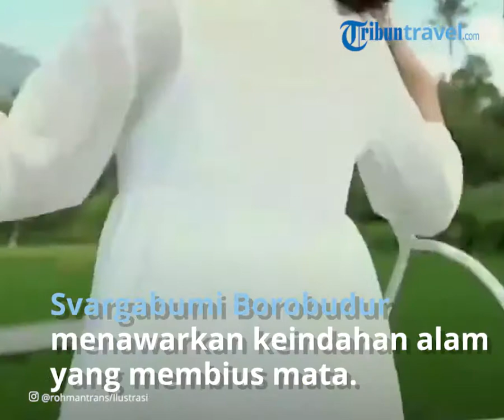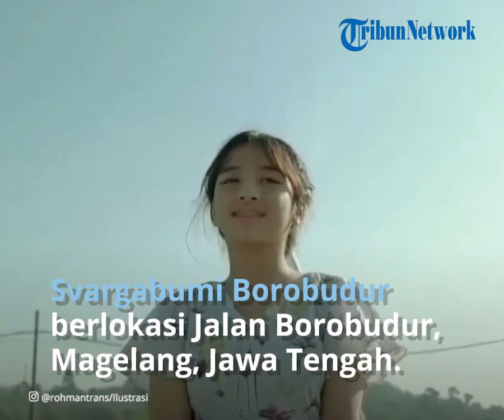Svargabumi Tempat Wisata di Magelang untuk Liburan Akhir Pekan, Simak Harga Tiket Masuk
TRIBUN-VIDEO.COM - Magelang tak cuma terkenal akan keindahan arsitektur Candi Borobudur.

Di dekat Candi Borobudur, ada satu tempat wisata yang menarik untuk dikunjungi.

Tempat wisata di dekat Candi Borobudur ini menawarkan spot instagenic.